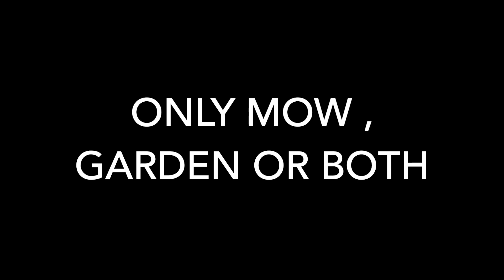only Mow garden or both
Mowing only or just gardens only or Both ,We look at three types of gardening businesses and the pros and cons.